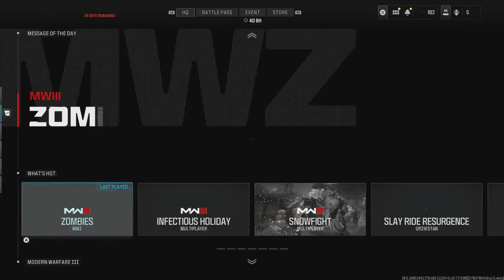Road to Full MW3 Zombie Mastery Episode 88 Raal MG & Sakin MG38 Spinel Husk